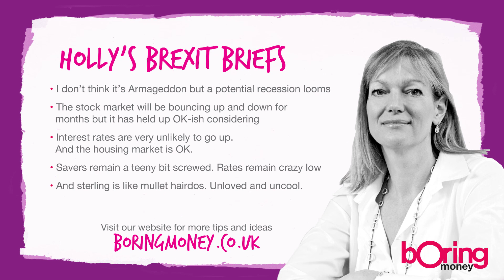Brexit and My Money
Dedicated to anyone who feels a bit worried, a bit unsure of what is going on and who wants short, sharp facts. Interest rates, houses, shares, sterling, recession… it's all here.